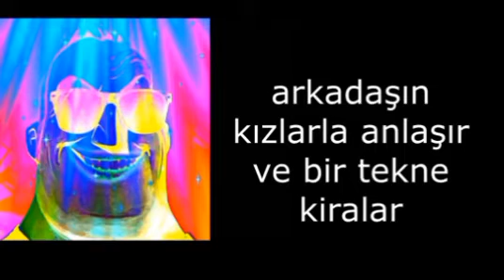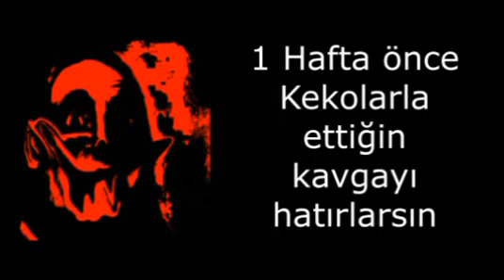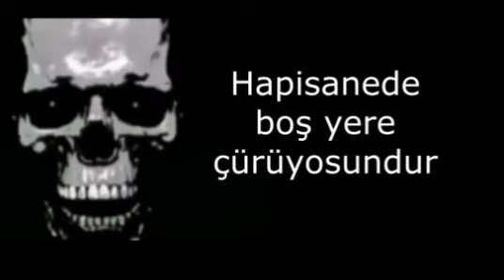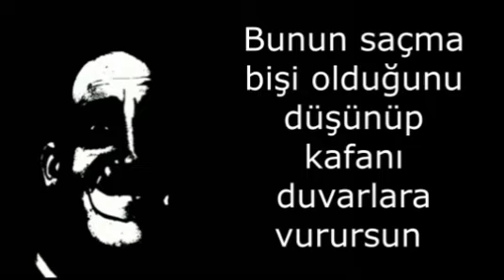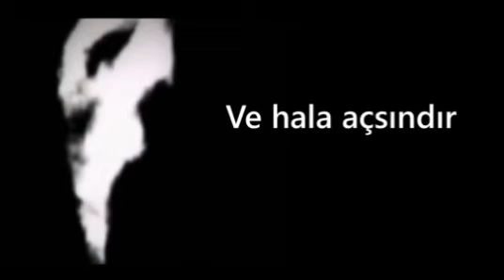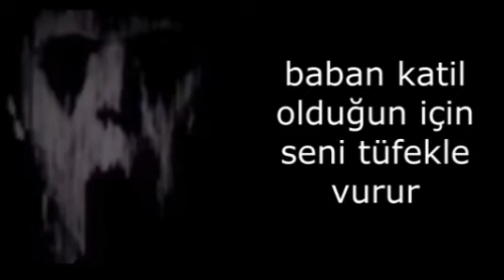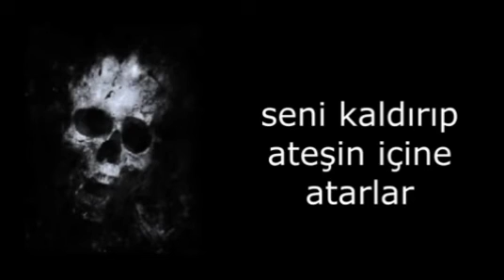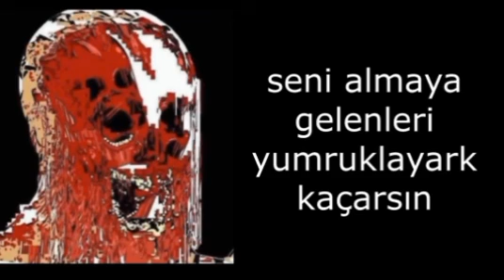mr incredible hikaye modu hapishane hayatı